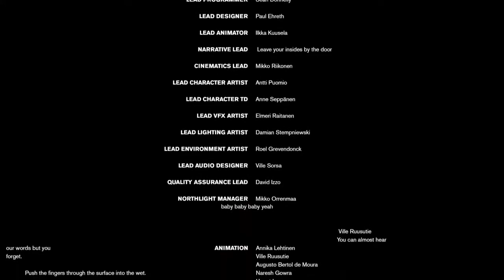Kevin Plays Control Part 12 MAIN STORY FINAL: JUST ANOTHER DAY AT THE OFFICE